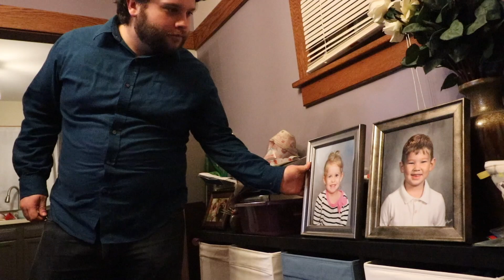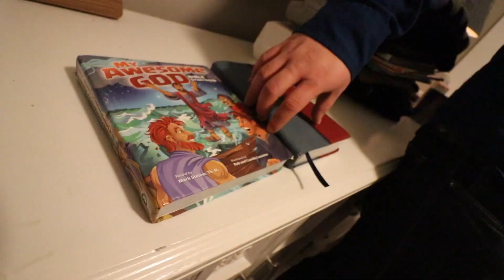Freaky Sunday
After a prayer session at church, Jamin and Joel end up body-swapping.